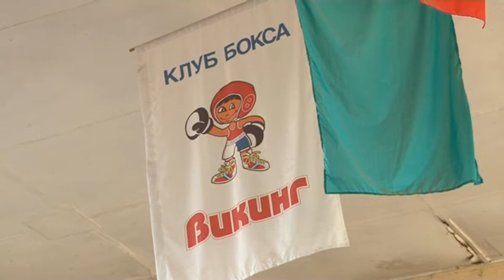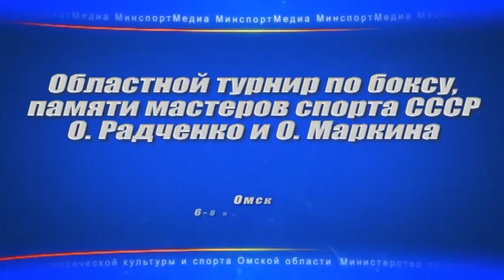Областной турнир по боксу, памяти мастеров спорта СССР О. Радченко и О. Маркина